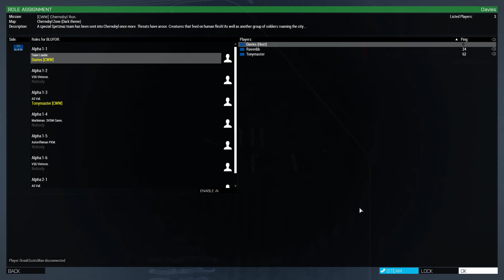[CWW] Arma 3 Chernobyl Run.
In this installment [CWW] try their hand at Chernobyl Run! Mysterious creatures have risen from the grave and only one team of... well coordinated soldiers can do the job!

Users in the mission:
[CWW] Davies.
[CWW] DrunkScotsMan.
[CWW] Tonymaster.
[CWW] Ravenbb.